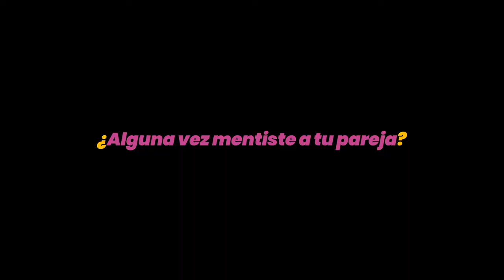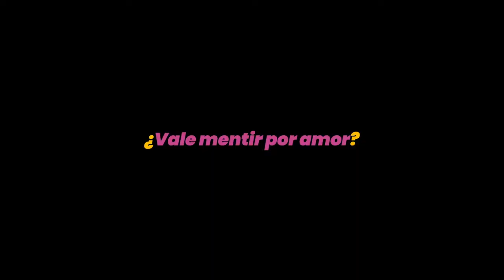Benjamín Vicuña Tráiler "Miénteme" con Flor Peña Estreno 21/9 Amazon Prime Video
El deteriorado matrimonio de Matías y Eva, una pareja sin hijos, toma un impulso cuando intentan emparejar a su amiga Bárbara con el que parece ser el hombre perfecto, el galante Julián. Cuando se dan cuenta de que Julián no es lo que parece y tratan de advertirle a Bárbara, ella ya ha ido demasiado lejos. Sus esfuerzos por demostrar la verdad los unirá aún más.